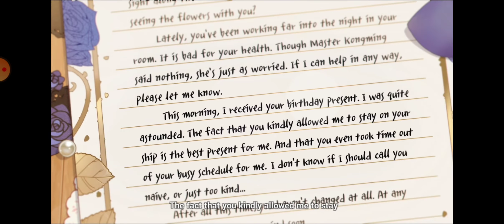Honkai - Rita's Birthday Message: Afternoon Tea